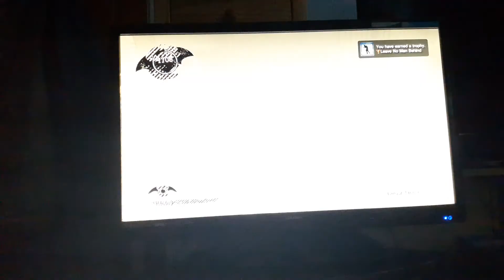Batman Arkham Asylum - Episode 2: Tracking Gordon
Batman has taken down Victor Zsasz and Harley Quinn has ordered Frank Boles to captured Gordon to prevent Batman from following Joker

Info - Batman: Arkham Asylum is a 2009 action-adventure game developed by Rocksteady Studios and published by Eidos Interactive in conjunction with Warner Bros. Interactive Entertainment. Based on the DC Comics superhero Batman and written by veteran Batman writer Paul Dini, Arkham Asylum was inspired by the long-running comic book mythos. In the game's main storyline, Batman battles his archenemy, the Joker, who instigates an elaborate plot to seize control of Arkham Asylum, trap Batman inside with many of his incarcerated foes, and threaten the fictional Gotham City with hidden bombs. Most of the game's leading characters are voiced by actors who have appeared in other media based on the DC Animated Universe; Kevin Conroy, Mark Hamill, and Arleen Sorkin reprised their roles as Batman, the Joker, and his sidekick Harley Quinn respectively.